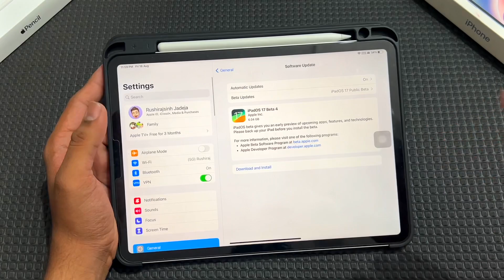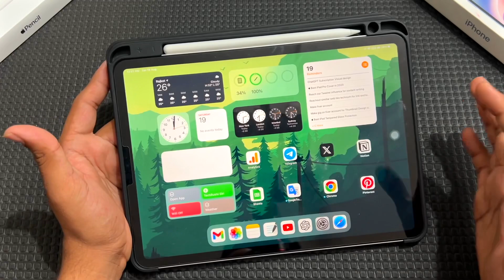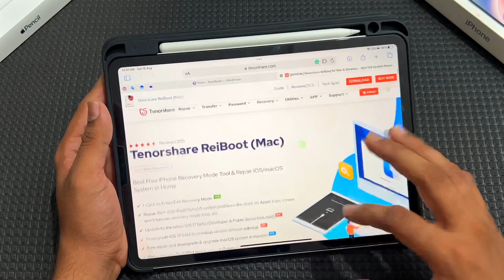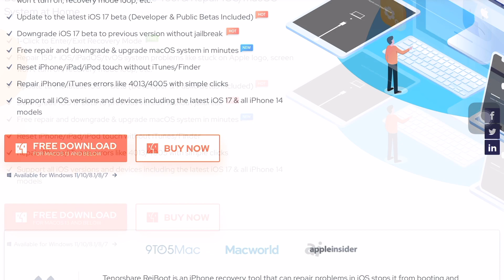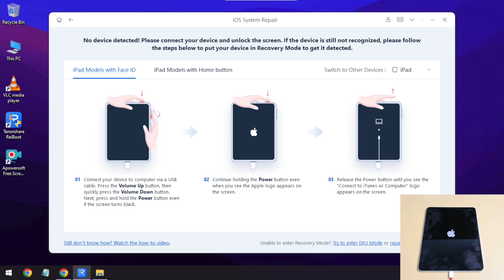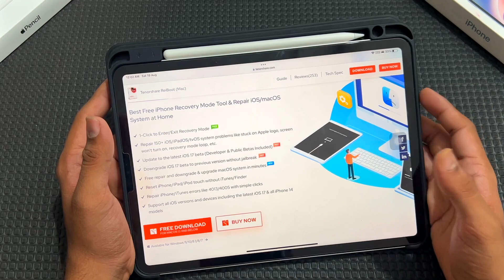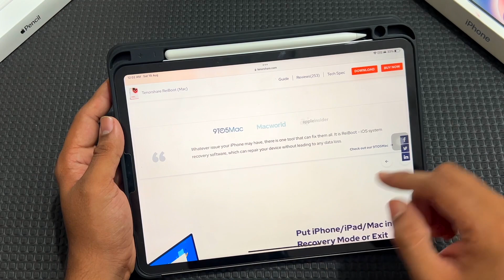Fix: iOS 17 & iPadOS 17 Bugs & Battery Drain issues | iPhone Freezing after iOS 17 Update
You can use Tenorshare ReiBoot to fix all kinds of iOS 17 bugs & issues after iOS 17 update with one click. It also can downgrade your iOS 17 to iOS 16.

📱💻 Welcome to the Ultimate Guide to Fixing iOS 17 & iPadOS 17 Bugs & Battery Drain Issues! 🛠️⚡

Are you struggling with the iPhone freezing after the iOS 17 update? Is your iPad experiencing unexpected battery drain after upgrading to iPadOS 17? Look no further! In this step-by-step video tutorial, we'll walk you through all the common problems and their solutions. 📉🔋

🔵 Timestamps:
0:00 Intro of iOS 17 Bugs
0:58 How to check bugs
1:15 Check Battery Drain issue
1:54 Tenorshare ReiBoot Review
2: 25 Features of ReiBoot Software
3:37 How to use ReiBoot software
5:12 Fix the Recovery Mode issue
5:29 Outro

Always remember to back up your data before attempting any fixes. The procedures mentioned in this video should be followed at your own risk. We are not responsible for any damages that may occur. Always consult with a professional if you're unsure about any steps.

If you found this video helpful, please hit that like button, share it with your friends, and don’t forget to subscribe to our channel for more tech tutorials, news, and updates! 📢